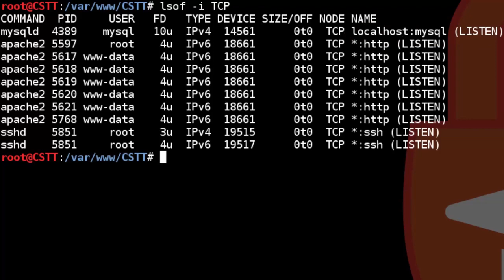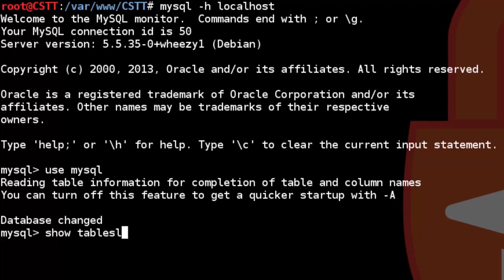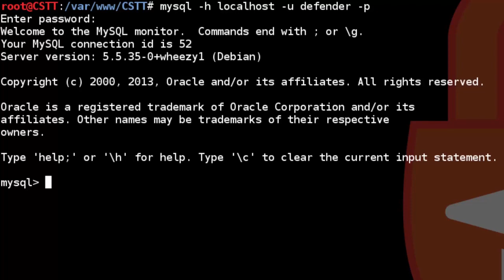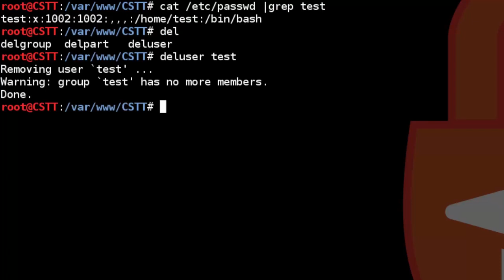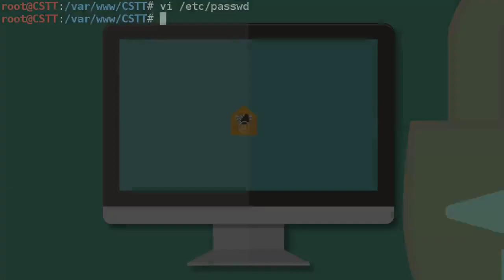PenTesTinG - Chapter 2 - 019 managing mysql in kali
A Beginners Guide to Ethical Hacking and Pen Testing